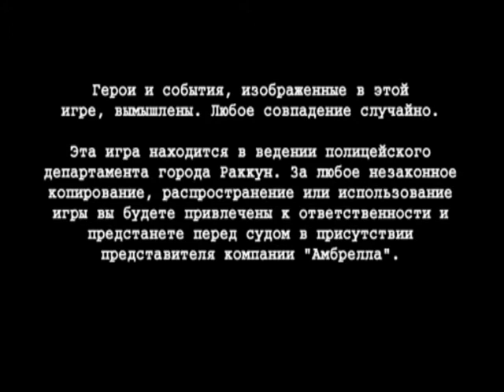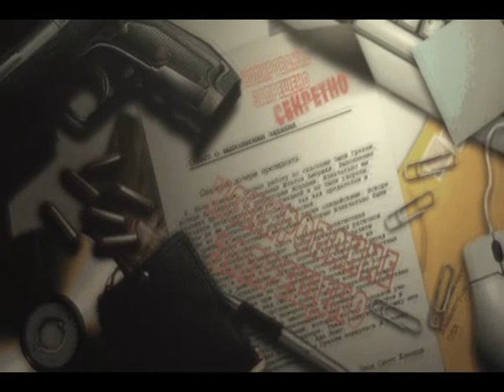Resident Evil 4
Мои два любимых момента в Resident Evil 4 играл я ^^
Наши контакты ( есть товары в группе )
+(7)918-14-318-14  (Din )